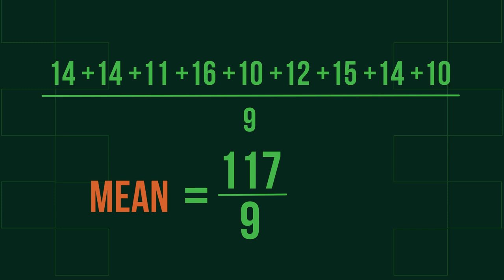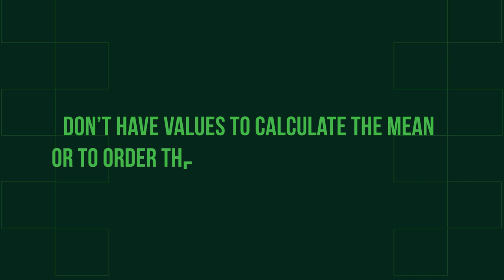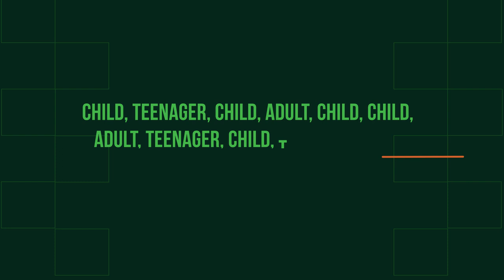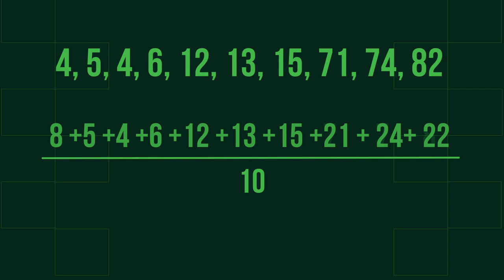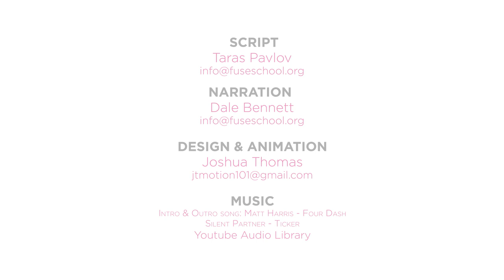Which Average To Use | Statistics & Probability | Maths| FuseSchool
DESCRIPTION

Sometimes we need to choose what average to use to analyze data in order to get the most believable result.

In this video you will learn which method is best suited for analyzing specific data.

CREDITS

Animation & Design:
Joshua Thomas

Narration:
Dale Bennett

Script:
Taras Pavlov